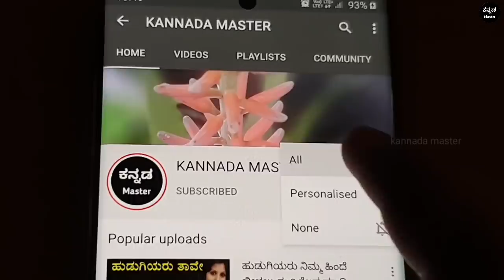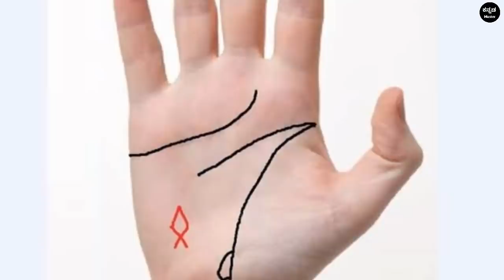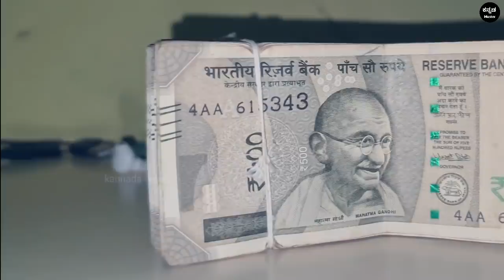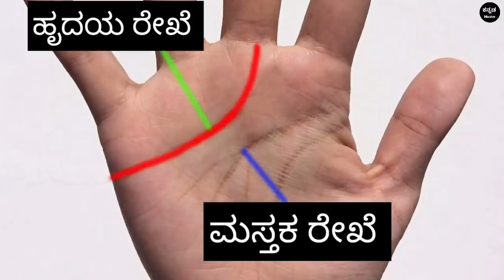ಅಂಗೈಯಲ್ಲಿ ಇಂತಹ X ನ ಗುರುತು ಇದ್ದರೆ ತಪ್ಪದೇ ಈ ವಿಡಿಯೋ ನೋಡಿ | angainalli X Gurutina Artha | Hasta Shastra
ಅಂಗೈಯಲ್ಲಿ ಇಂತಹ X ನ ಗುರುತು ಇದ್ದರೆ ತಪ್ಪದೇ ಈ ವಿಡಿಯೋ ನೋಡಿ | angainalli X Gurutina Artha | Hasta Samudrika Shastra in kannada | Chanakya niti full in kannada | Chanakya neeti | kannada master |